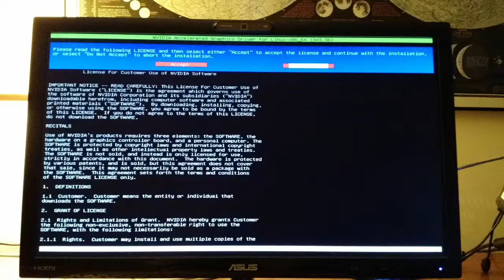Haswell - Maxwell Build Timelapse